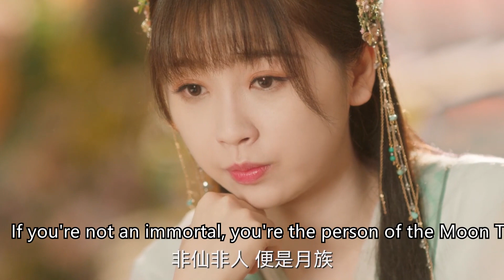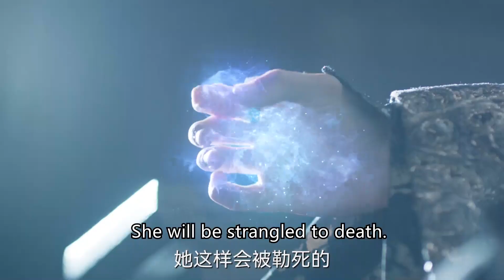小蘭花戲弄霸道魔王惹怒他，被嚇得哇哇大哭，霸道魔王立馬軟下心來！| 蒼蘭訣 💞 王鶴棣&虞書欣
CLJ